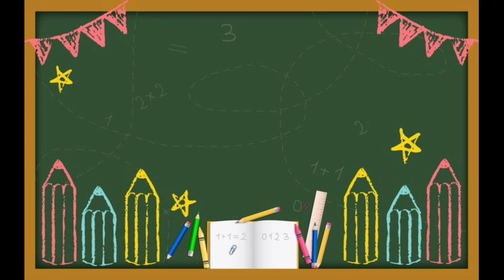TUTORIAL SESSION 6 by Charlotte Baylon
This video serves as part of my project in NSTP.